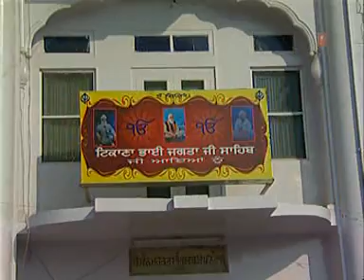So Sukh Moko - Bhai Sarabjit Singh Ji Hazuri Ragi Sir Darbar Sahib Amritsar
Bhai Sarabjit Singh Ji Hazuri Ragi Sri Darbar Sahib Amritsar (Live recording from Guniana Mandi Bhatinda on 31/1/2008